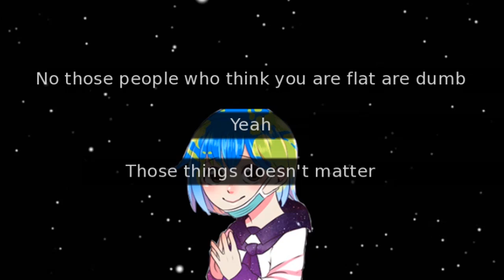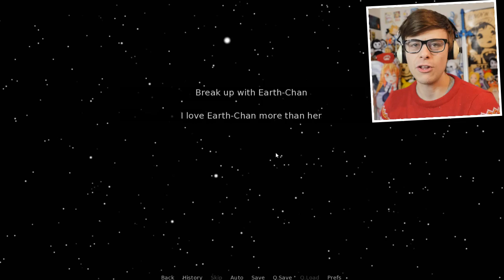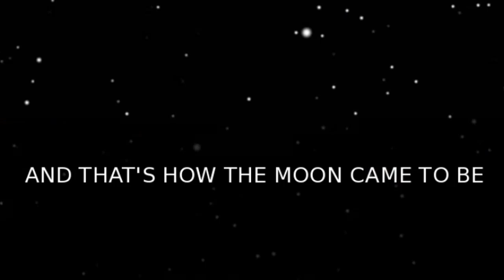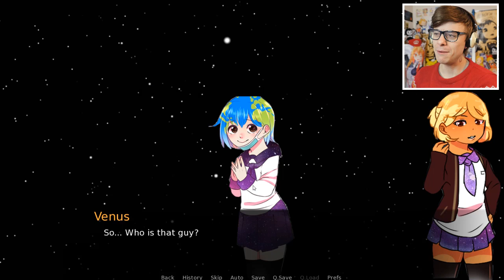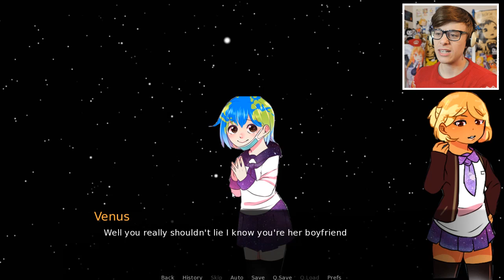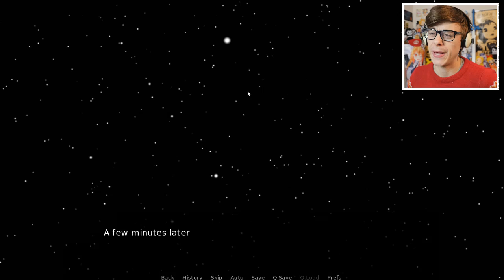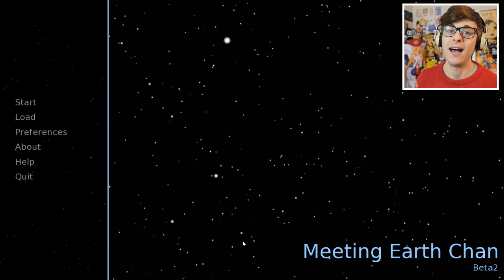EARTH CHAN... CAN I BE YOUR MOON? | Meeting Earth Chan (Earth Chan Meme Visual Novel)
Earth Chan stars in her very own Visual Novel Dating Simulator! This story has you being Moon Kun and finding and meeting Earth Chan for the very first time. Will you ask Earth Chan to be her Moon? Or will you get with another planet like Jupiter Chan?

If you've read this far some how, then pass me over that LIKE on the video, it's super appreciated!

About: Earth Chan stars in her very own Visual Novel! This story has you, being Moon Kun, finding and meeting Earth Chan for the very first time. Will you ask Earth Chan to be her Moon? Or will you get with another planet like Jupiter Chan? Mars Chan or the other planets?

You just met Earth-Chan and it's up to you what will happen.There are currently 5 endings in the game!

CURRENT GAME VERSION:Beta2